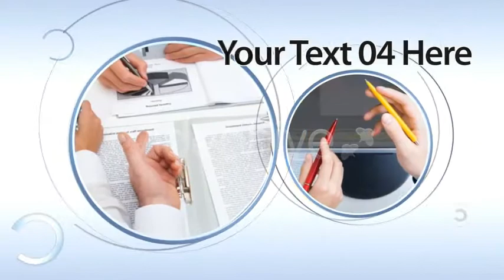Stylish Orbs - [Apple Motion Templates]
Stylish Orbs is created with Apple Motion 5
Compatible Final Cut Pro X
20 places for your pictures/videos, 10 for your texts and one for your logo